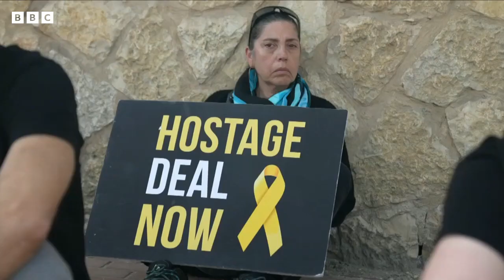غزه‌ده اېگیزه‌کلر هلاک بۉلیشدی